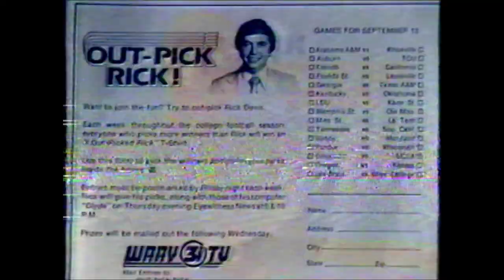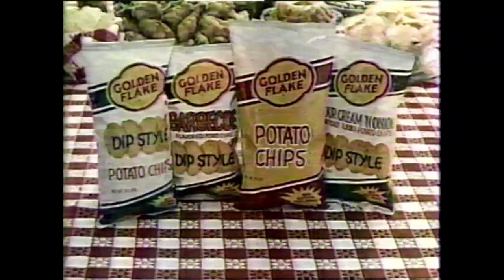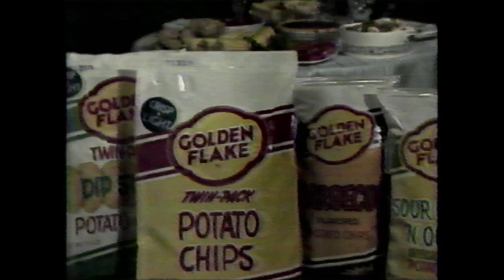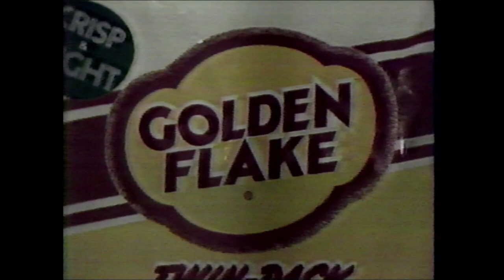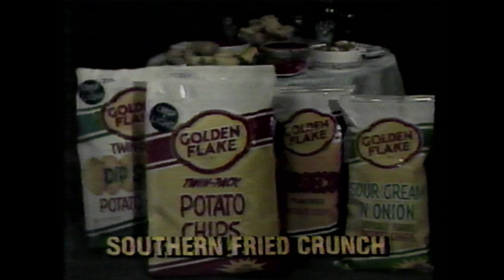The Bear Bryant Show 1980 - Georgia Tech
Footage from the 1980 Bear Bryant Show captured from VHS tape.